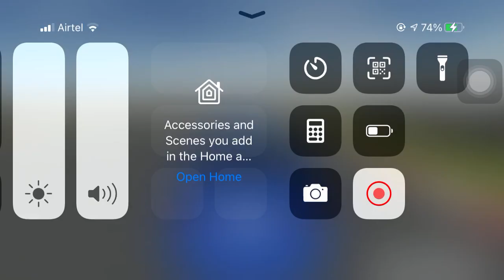KA18 S 0187 🤟🤘